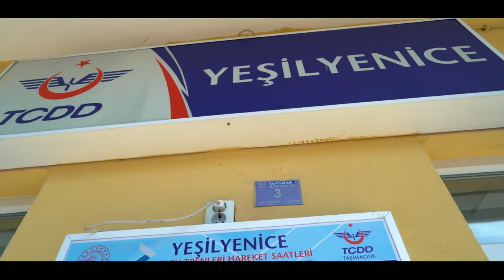TCDD KURUMSAL 62